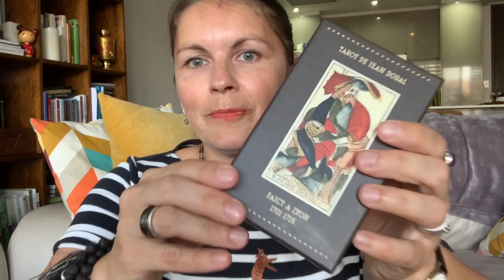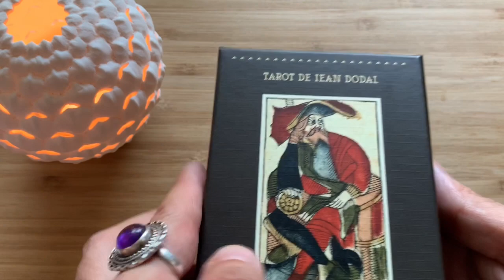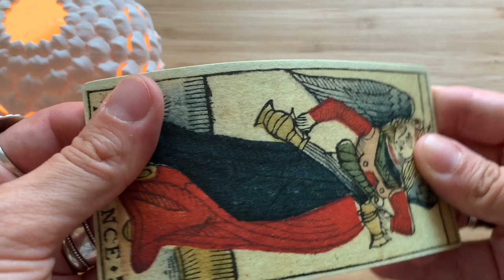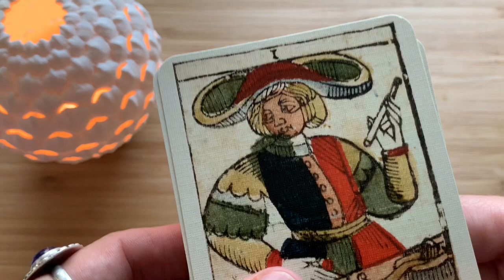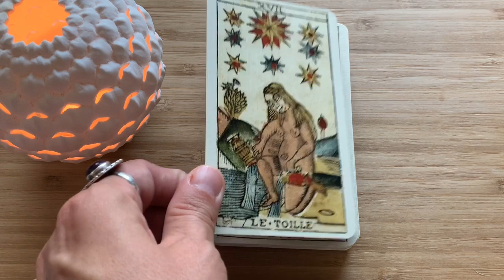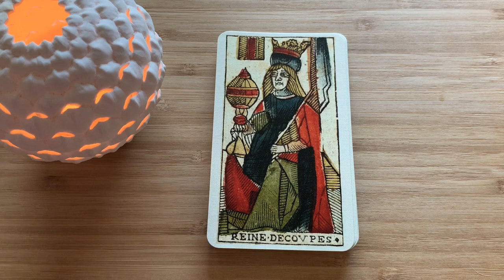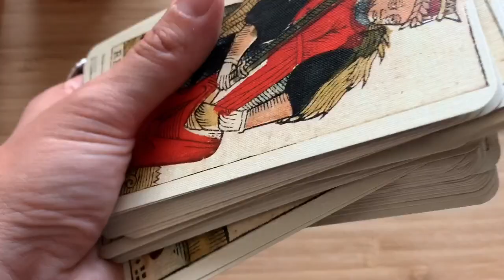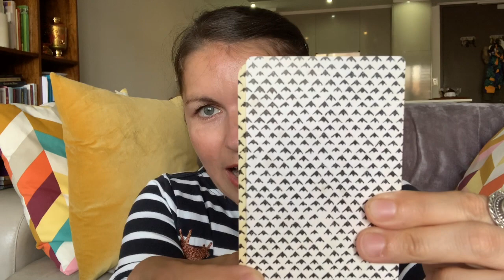Jean Dodal Tarot by Kartograme (Manufactured Edition) ~ Walkthrough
- Here’s the official Kartograme website and where you can get in touch with Agnes

- Kartograme's Etsy Shop

Background Music: Jesse Gallagher ~  "The Inner Sound" (2020) ~ Music for Meditation, Relaxation, Yoga & Prayer